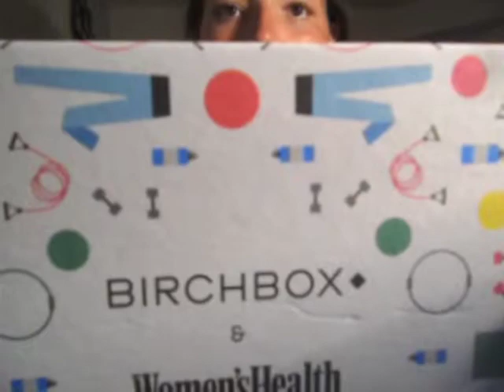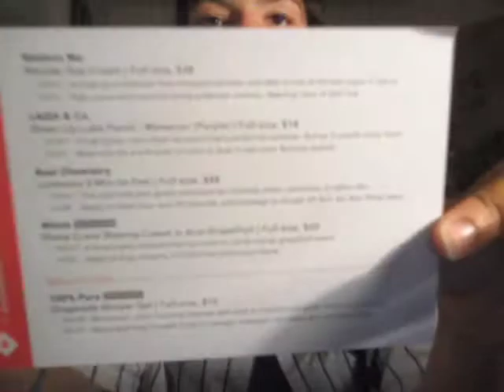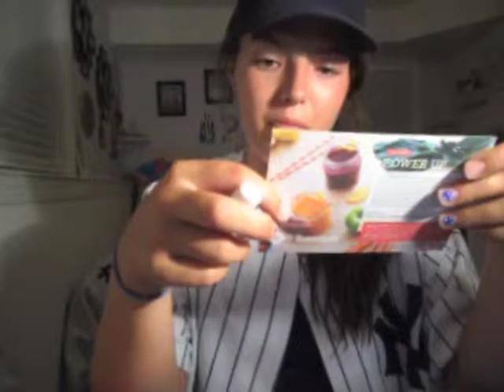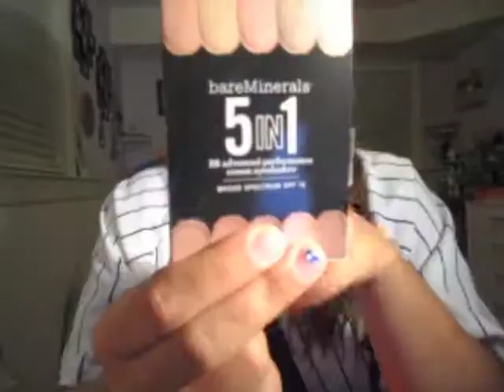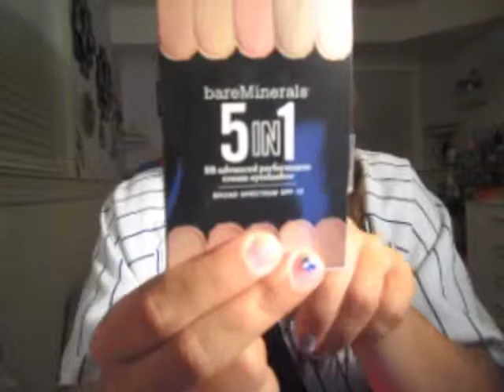July Unboxing Birchbox and Ipsy | 2014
If you didn't know, Ipsy and Birchbox subscriptions are $10 a month. Some states require tax depending on where you live.

Let me know in a comment what you go in your Ipsy and Birchbox! This month, both subscriptions had amazing products and I love all of them! Also, if you have any other box subscriptions you think I should try, please let me know.

You get 4-5 beauty products every month delivered to your door, for just $10. (Plus tax in some states) Check it out

Birchbox products and prices:

Whish Shave Crave Shaving Cream in Acai Grapefruit | $6.50
LAQA & Co. Sheer Lip Lube Pencil in Menatour (Purple) | $6.99
Real Chemistry Luminous 3-Minute Peel | $8.99
Balance Me Wonder Eye Cream | $8.00
100% Pure Gingerade Shower Gel (Honey Cream Wash) | $1.00 each

Total: $32.48

Ipsy products and prices:

bareMinerals
5-in-1 BB Advanced Performance Cream Eyeshadow Broad Spectrum SPF 15 | $8.00
Elizabeth Mott
Tints & Sass | $22.99
Hang Ten
Dark Tanning Oil SPF 08 | $5.00
POP Beauty
Sunkissed Bronzer | $10.00
Marrakesh Hair Care
Marrakesh Endz | $9.99

Total: $55.98

xoxo
Paula

Hi! I'm Paula. I am 21 years old and happily taken by my boyfriend for over 4 years. I love beauty and fashion. I have more make up than I know what to do with. I have more clothes than I do closet space and dresser draws. I am a Fine Arts major with a Teachers Certification with a minor in Psychology. I eventually want to save the world and make it a better place. I've had my fair share of hard times and wonderful joyful times. I love to go to concerts, shows and raves. Peace, Love, Unity and Respect is what I live by. Strangers are friends you haven't met yet. I spread the love of PLUR where ever I go. I live everyday like it's my last. I was born into the wrong generation. I should have been born during the Woodstock era. I believe with a little bit of love, you can change the world.